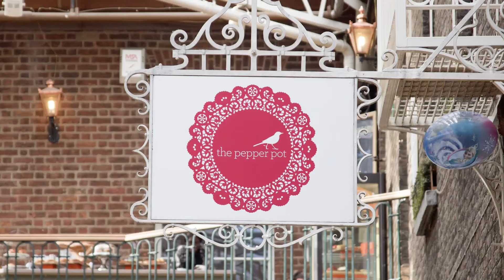4 THINGS YOU DIDN'T KNOW ABOUT JAMES KAVANAGH!!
Here are 4 things about snapchat vlogger, James Kavanagh that you probably didn't already know.

For our video production assignment, we were instructed to carry out a short interview. We decided to choose Irish Snapchat star, James Kavanagh.

MMA1
CM132
GROUP 1 TEAM B

HARRY: HarryRDelaney
JANE: Janec_98
CAITLAN: Caitlanb96